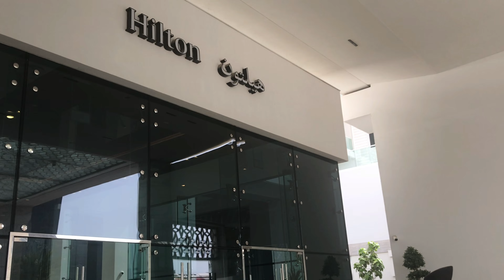Hilton Abu Dhabi Yas Island | Bay View 4K | Full Review 2022 | Newly opened | The Khan's Creations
Don't forget to watch in 4k.

Hilton Yas Island is a newly opened hotel which is one of the best place for thrill seekers as they provide you with complimentary tickets to all the 3 fun filled attraction on the Yas Island.